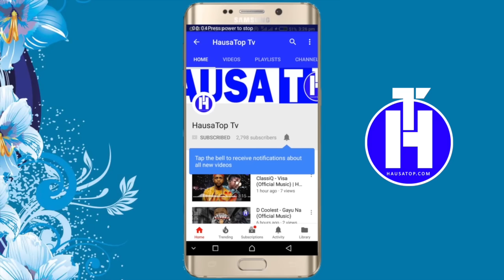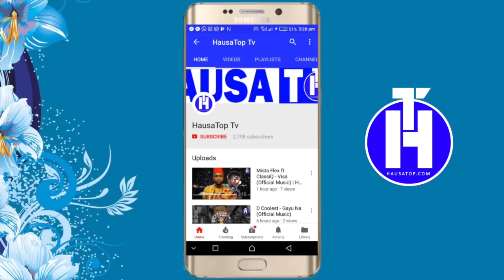Hamisu Breaker - So Makaho Ne (Sabuwar Waka 2019) Latest Hausa Music | Best Hausa Songs 2019